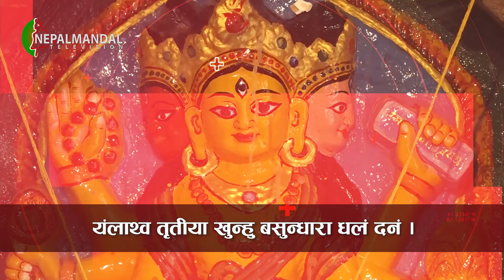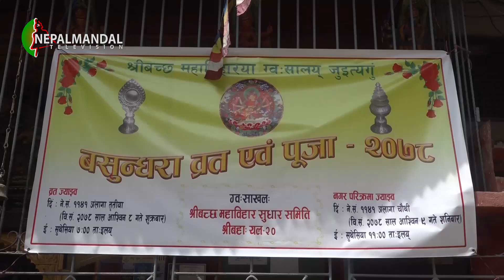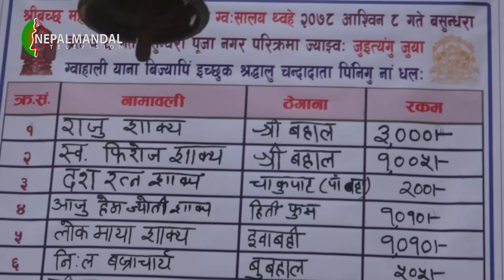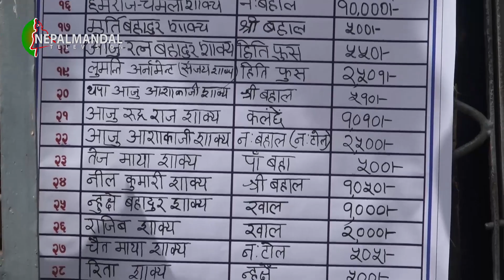यंलाथ्व तृतीया खुन्हु बसुन्धारा धलं दनं ।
Nepalmandal Gatibhidi Broadcast Every Tuesday @7:30PM only on Nepalmandal Television.